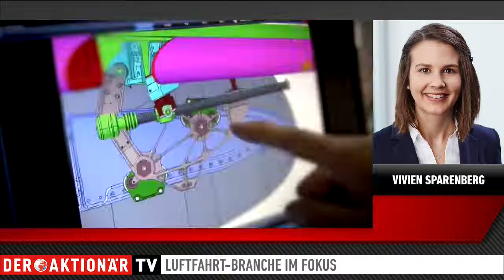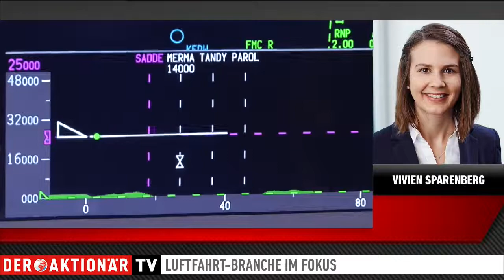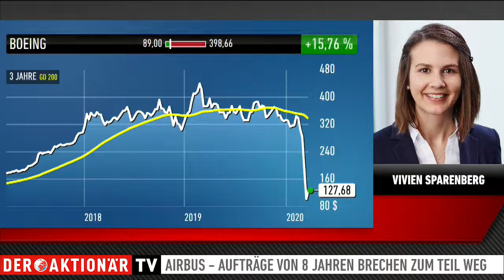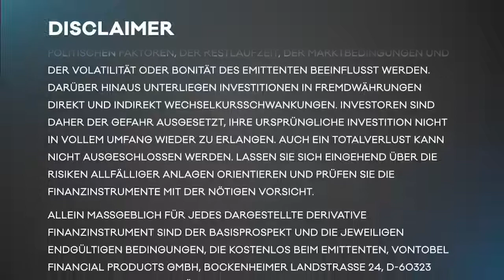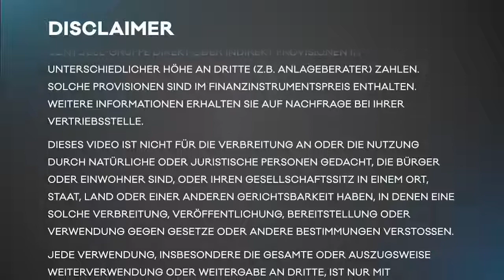Die Luftfahrtbranche in der Krise: Zertifikate-Aktuell mit Vivien Sparenberg - 25.03.2020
Flugzeuge am Boden, Aufträge verschoben oder storniert. Doch während Boeing zumindest auf Unterstützung durch die US-Regierung zurückgreifen kann, notiert die Aktie von Airbus nahe dem Fünf-Jahres-Tief.

Noch zu Jahresbeginn war bei Airbus die Produktion für die kommenden 8 Jahre gesichert. Alleine in diesem Jahr sollten 880 Flugzeuge ausgeliefert werden. Doch nun benötigen die Airlines keine neuen Maschinen. Daher stellt sich die Frage, wie viele Auslieferungen überhaupt noch realistisch sind. Schon 2019 war ein schwieriges Jahr für die Branche. Muss Airbus hoffen, dass Airlines gerettet werden, damit künftige Kunden erhalten bleiben? Fragen von Antje Erhard an Vivien Sparenberg, Vontobel.